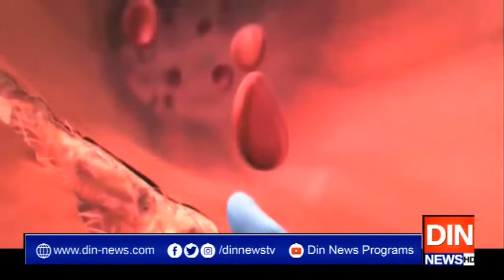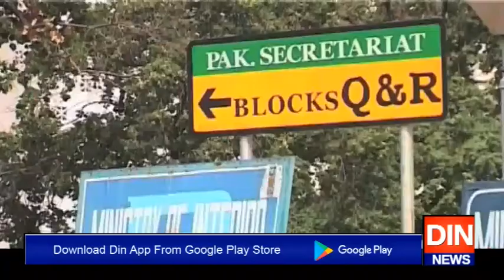مولانا اپنے ورکرز کا اتنا امتحان لیں جتنا وہ برداشت کرسکیں